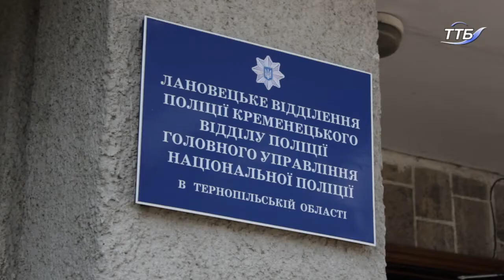У лісі Лановецького району вирубали дерева на суму 1 мільйон 300 тис. грн